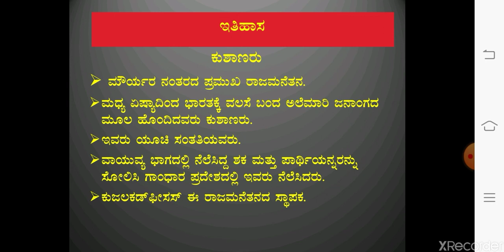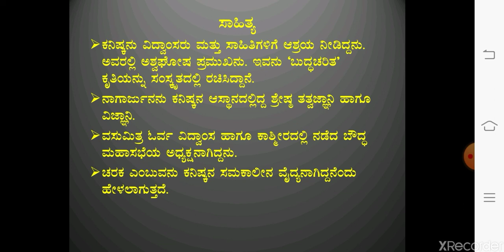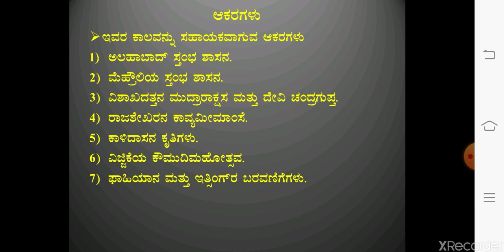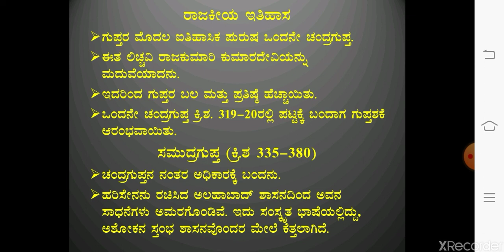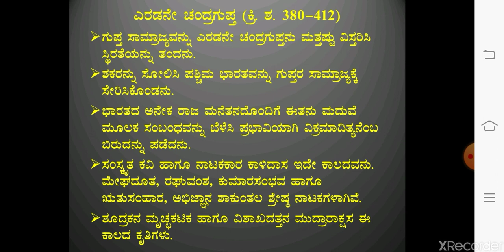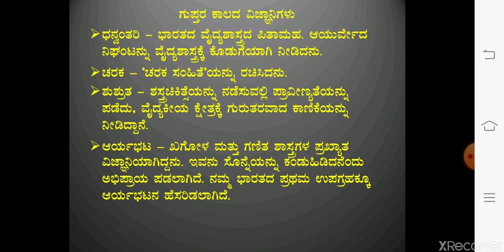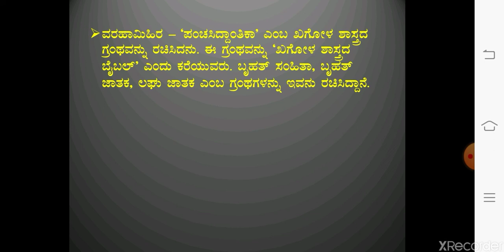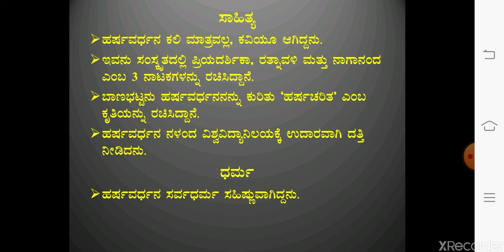6th, 8th DSERT history part 1 ### sanchike 8 kushanas, Guptas and vardhanas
6th, 8th DSERT history part 1 ### sanchike 8  kushanas, Guptas and vardhanas

Stay home stay safe stay away from corona